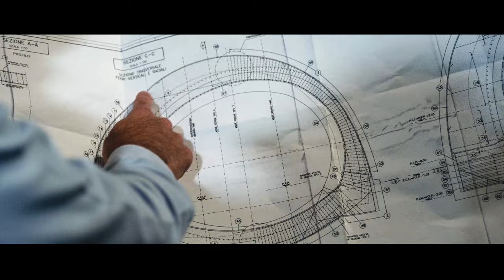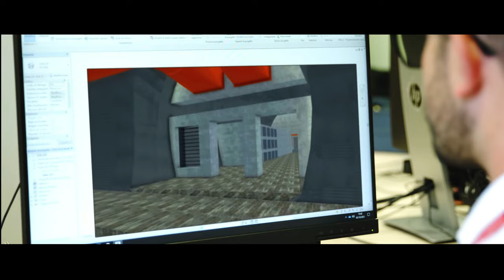Italferr - Il pensiero che determina il domani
Dal 1984 progettiamo infrastrutture strategiche, sostenibili e altamente innovative.
In Italferr lavoriamo per offrire tecnologie, capacità e competenze in Italia e nel mondo con creazione di valore nei territori in cui operiamo e con la volontà di importare le migliori pratiche a livello internazionale.
Innoviamo il futuro attraverso progetti complessi nel settore ferroviario convenzionale e in quello dell’Alta Velocità, nel trasporto metropolitano e stradale, nella progettazione di stazioni, ponti e tunnel. Un impegno costante per garantire i migliori standard qualitativi dall’ideazione fino alla messa in esercizio dell’opera, anche grazie a un dialogo costante col territorio e a un focus primario sul green.